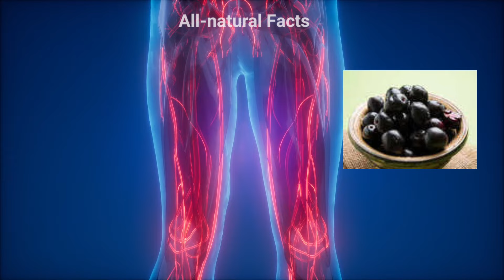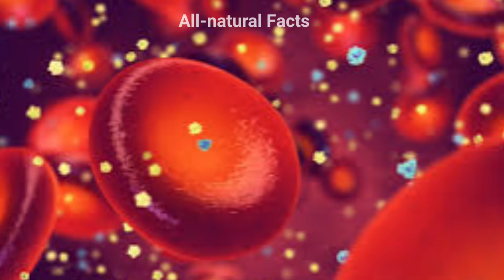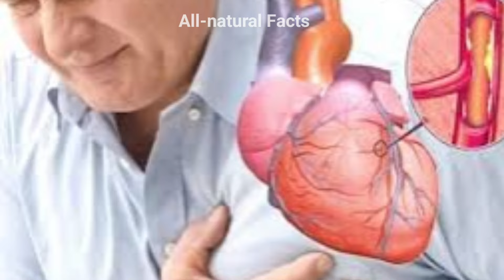जामुन खाने के फायदे | Benefits of Jamun | Jamun Ke Fayde | Jamun Khane Ke Fayde